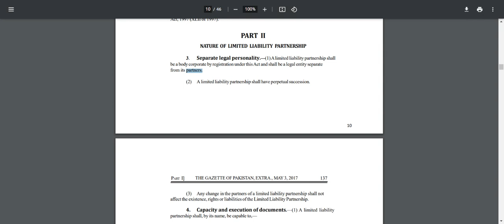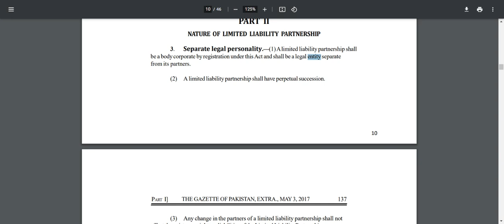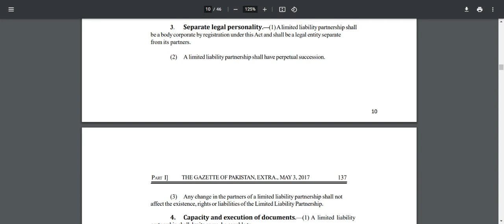LLP Section-3 Limited Liability Act 2017 - Pakistan